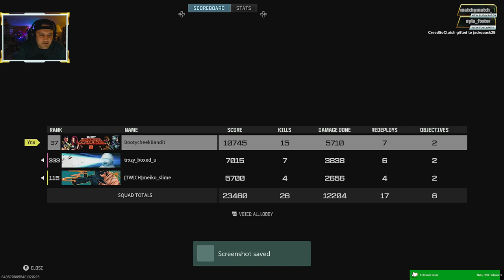Lil 15 kill Dub on my 1st "real" game back on CoD in over a year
I say 2nd match in the video cause I had played one Plunder match the night before... 1st "real" Warzone (Resurgence or BR) match in at least a year. Maybe only my 4th in 2 years

I played some Zombies about 3 months ago... so some of the mechanics were still relatively rust-free admittedly   -- Watch live over on Twitch (CreedSoClutch)